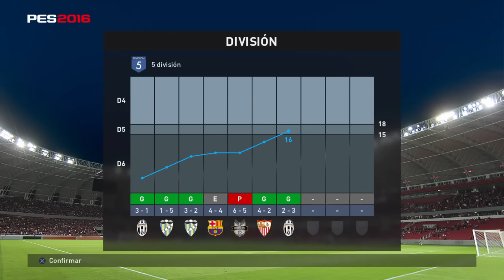PES 2016 | MyClub #48 | Ibra Prefiere lo Díficil! | toor_89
►¡¡¡Bienvenido a mi canal de PES!!!

Soy Toor y juego a esta saga desde Roberto Larcos ;)

Espero entretenerte, divertirte y que aprendas con mis vídeos!